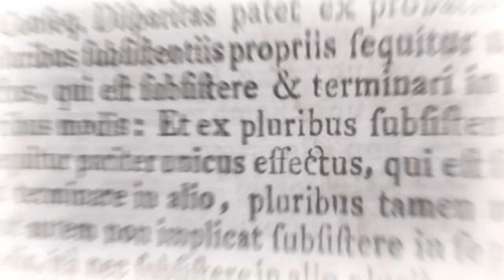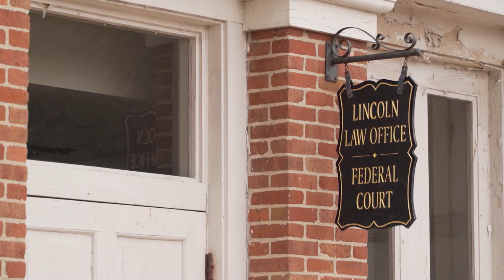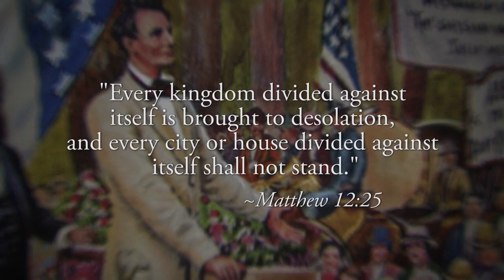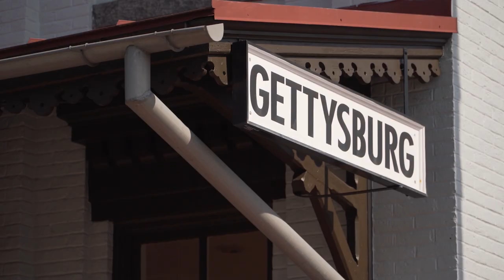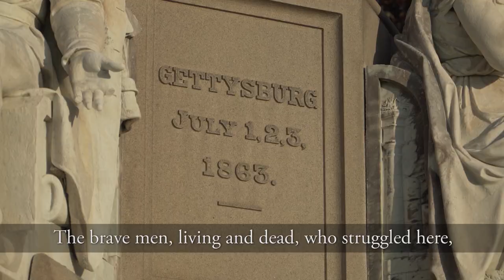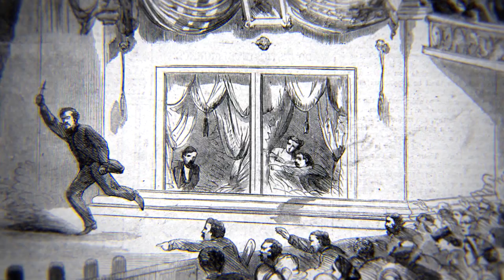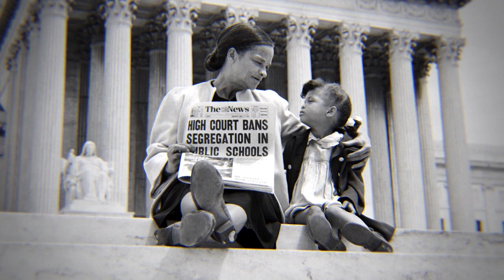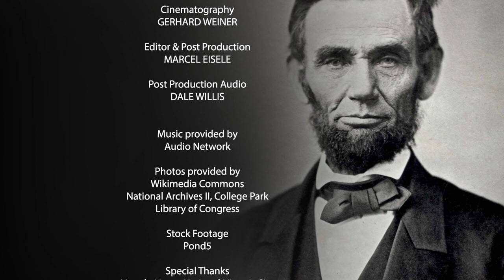Abraham Lincoln: Fight for Freedom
Abraham Lincoln preserved the unity of America during the civil war and freed slaves. His name is synonymous with liberty, democracy and freedom - and he is consistently considered one of the greatest, if not the greatest, American president. How did this man, who had less than one year of formal education come to be regarded as one of the greatest leaders the world has ever seen? And is there anything we can learn that could impact our own lives today? Watch the program  to see his remarkable story.